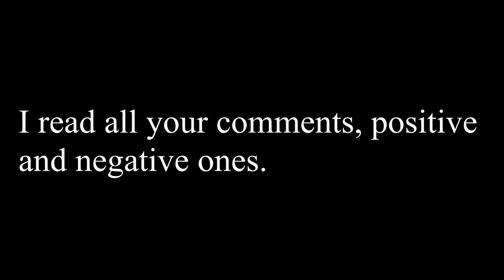Fortnite montage 9 | We'll make it.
Please tell me what content you want me to make in the comments below.
I have merch too!